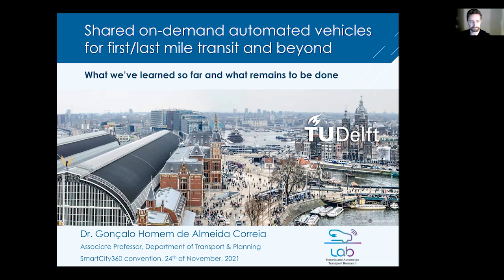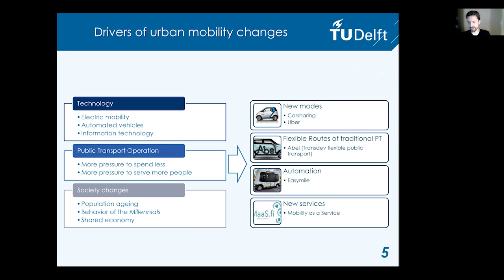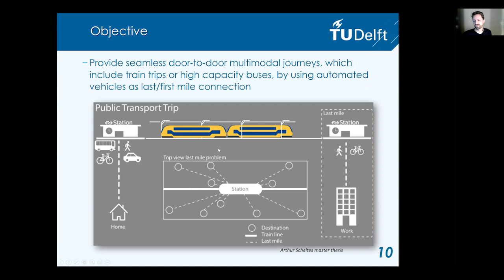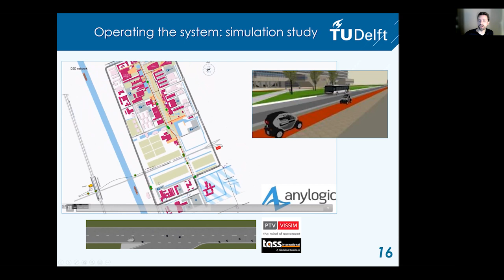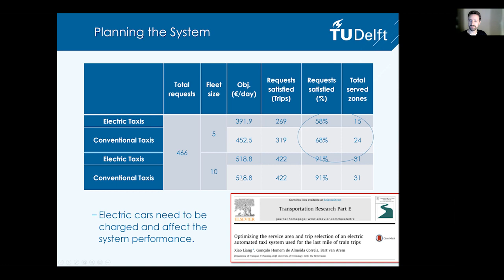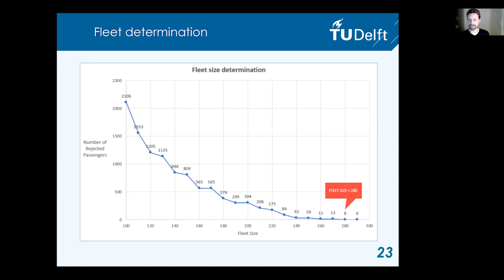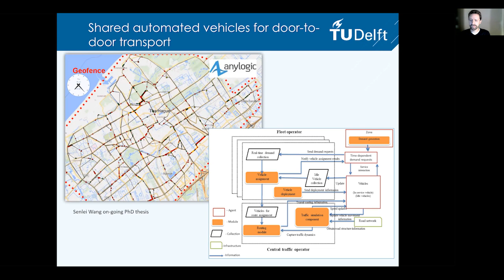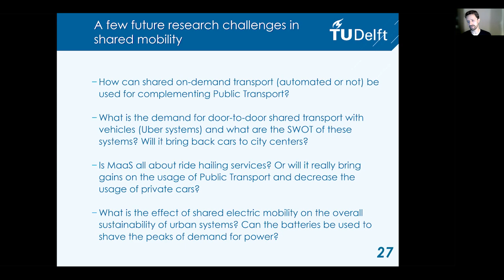Prof. Gonçalo H. A. Correia: EAI Distinguished Lecture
Prof. Gonçalo H. A. Correia presented his Distinguished lecture on Shared on-demand automated vehicles for first/last mile transit and beyond at EAI Smart Ciy 2021 convention.
In this presentation, Prof. Correia talks about recent developments from TU Delft research about the usage of automated vehicles as part of publictransport networks. The research objectives, methods, and results will be discussed in a critical perspective with the main goal of understanding what challenges we still face with understanding the role of automateddriving as part of future urbantransportation systems. Rather than giving final conclusions this presentation is meant to act as a spark for this much-needed discussion. The talk will particularly focus on the usage of AVs as first/last mile connection in transit trips but it will also look at shared automatedvehicles for door-to-door transport.